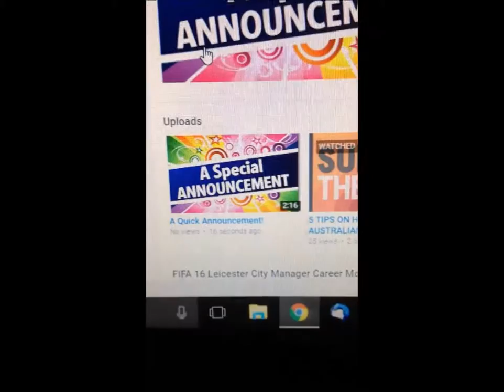New Uploads!!! // VLOG 020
Thanks For Clicking On This Vlog!

Links

Category
Comedy